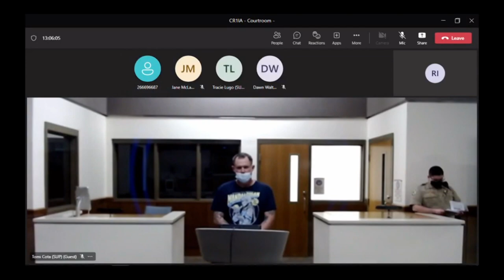Missing shopping carts wreak havoc on local businesses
In Sunnyslope, one business goes out to retrieve the carts twice daily.